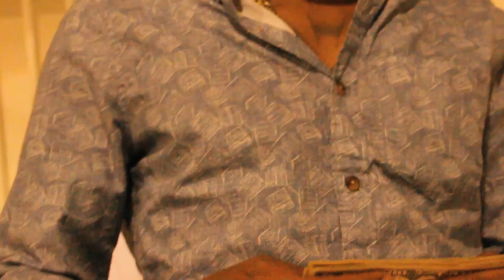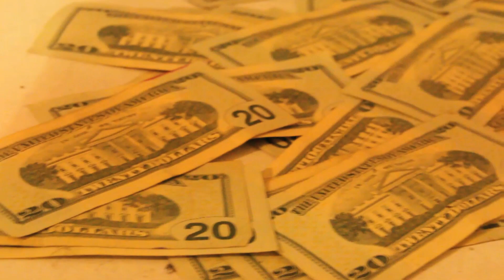T-Jones - The Pack (Dir x YungHypeWill)